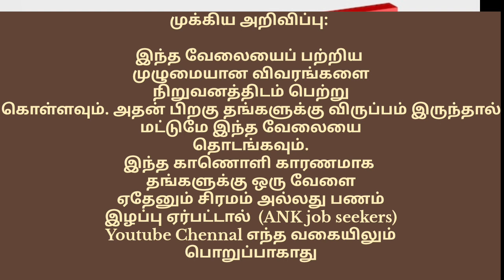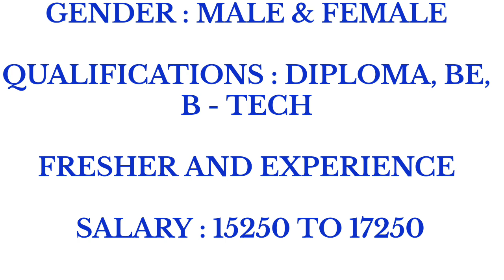today job opening in manufacturing company 2024 chennai job vacancy 2024 today job update